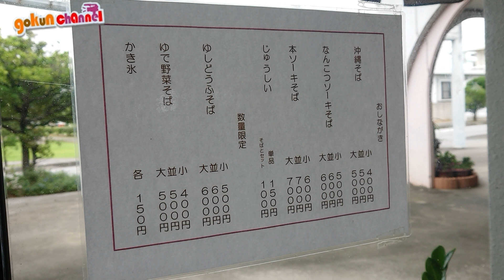麺家にらい（沖縄県中城村）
■■■■■お店■■■■■

【にらい】
[住　　所] 沖縄県中頭郡中城村字当間662-1
[営業時間] 11:00～16:00(売切れ次第終了)
[定  休  日] 水曜日
[駐  車  場] 店舗横

■■■■■■店舗リンク■■■■■